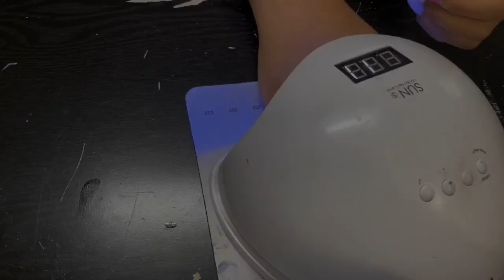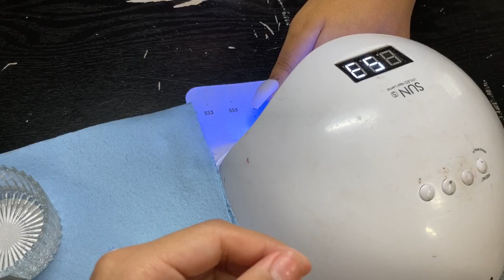Freestyle Set : White/Pink/Purple Dragon Set 💜💅🏼 | Jess’s Nailz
Hey y’all , hope y’all enjoy this freestyle that I did !

Amazon List

Madam Glam - Jeeess30
NailsBySafi - Jeeess10
_GigiNailArt - Jeeess20
JulzsNailArt - JessNailz10
DoubleDip - JessicaS15

Products Used |
WaterSlide Decal “Glam Ombré”

LIKE,SUB & DONT FORGET TO TURN ON THE 🔔